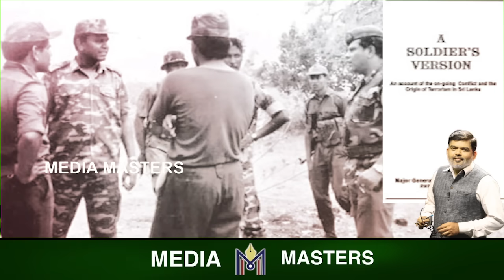ಎಲಿಫೆಂಟ್ ಪಾಸ್ ಅಟ್ಯಾಕ್..! ಜಾಫ್ನಾದ ಹೆಬ್ಬಾಗಿಲಲ್ಲಿ ನಡೆದಿತ್ತು ಘೋರ ಕದನ..! EPI-19